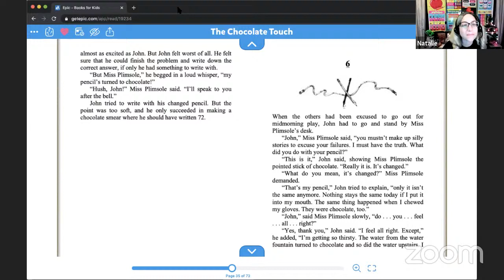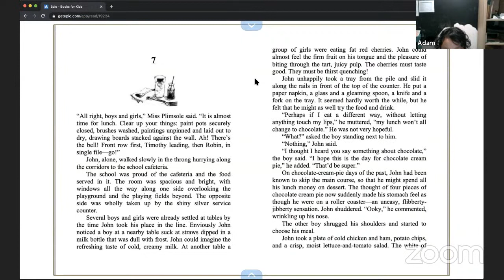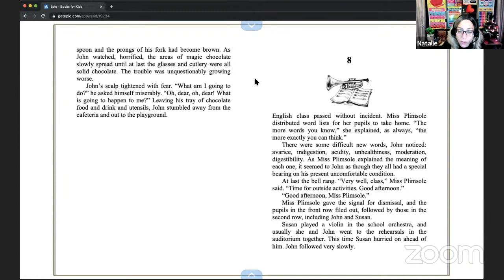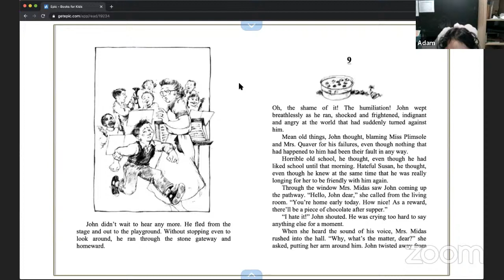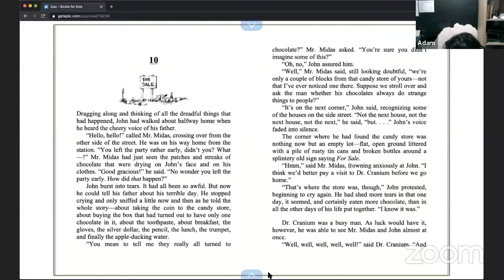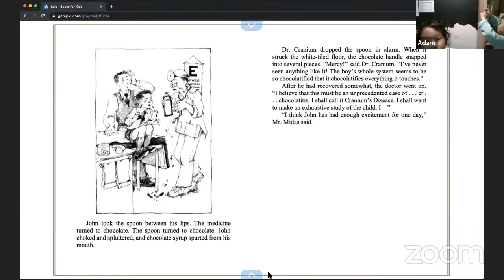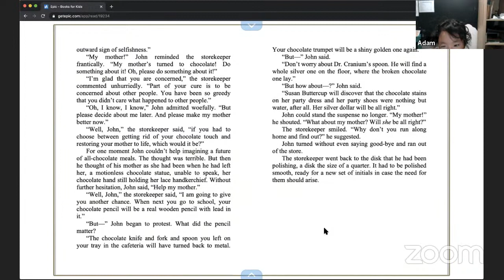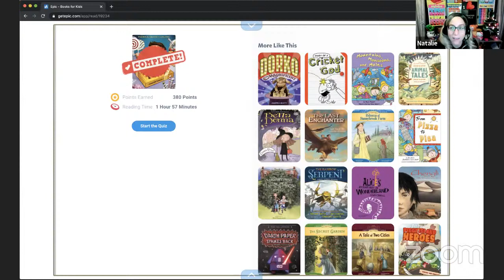LS Reading Class 5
Student in Singapore, Teacher in USA